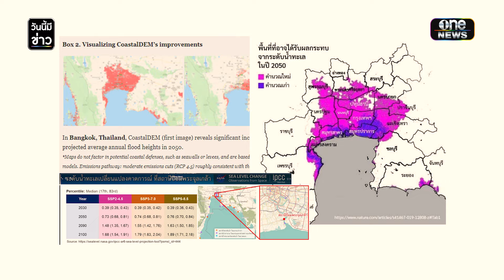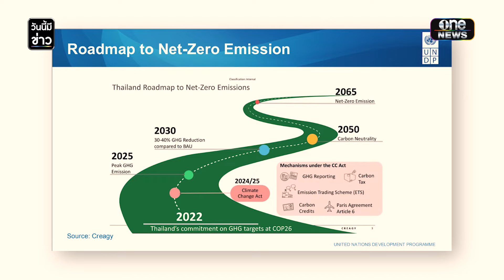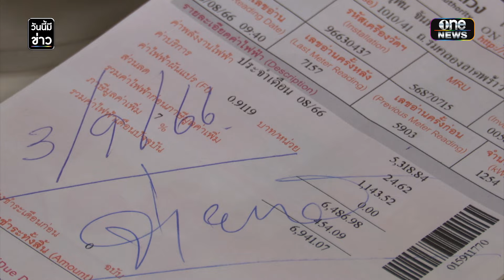โลกร้อน น้ำทะเลสูงขึ้นทุกปี คนริมน้ำจะอยู่อย่างไร ? | วันนี้มีข่าว| สำนักข่าววันนิวส์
โลกร้อน น้ำทะเลสูงขึ้นทุกปี คนริมน้ำจะอยู่อย่างไร ?